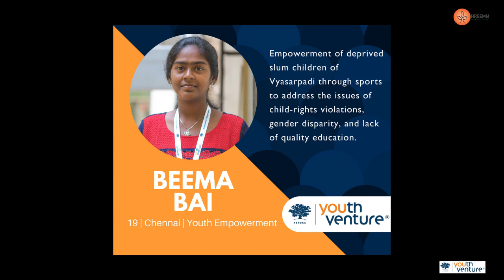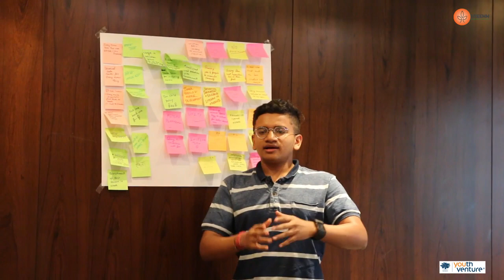Design Thinking Workshop - Youth Venture Program @Ashoka Foundation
Supporting young changemakers for solving the societal problems & nurturing them into successful leaders is the need of the hour. We need leaders who can inspire their team by being resilient. We were happy to be associated with the Ashoka Foundation for imparting Design Thinking skills to the 7th & 8th batch of The Youth Venture Program. Our Design Thinking Methodology practices would empower them to find new possibilities while approaching their problems. We wish these young entrepreneurs very best to drive successful social innovations.